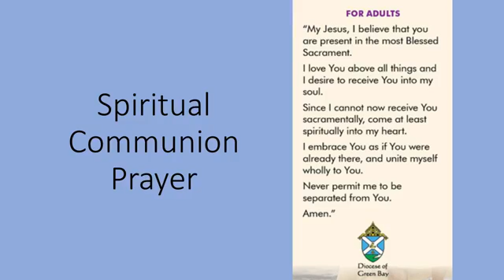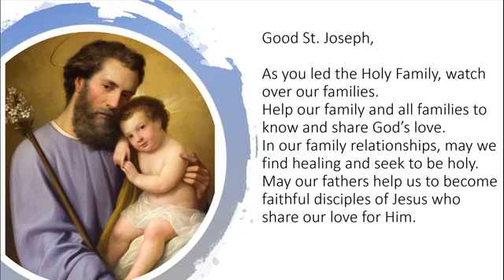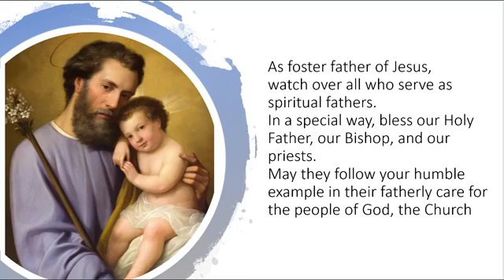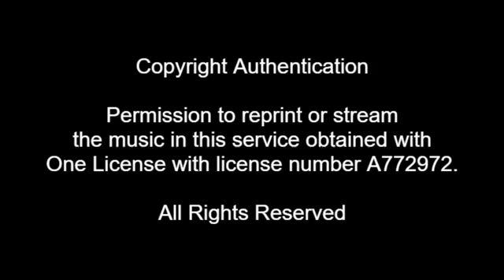POP Daily Mass: September 1, 2020